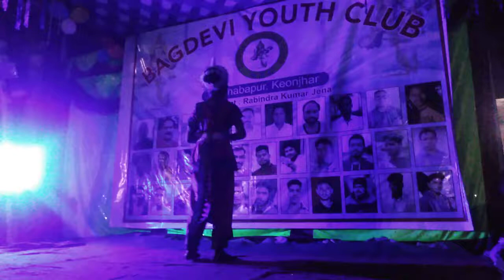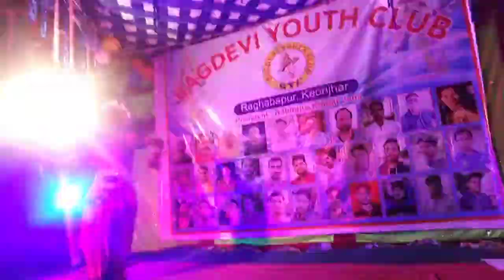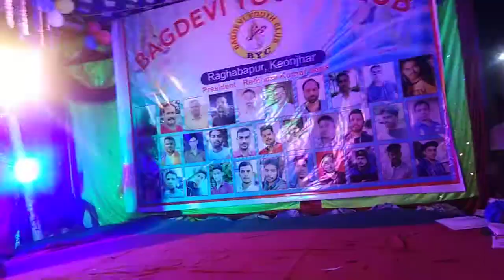Ghungura dia bandhi mo dui pade | MBYC Raghabapur | Odishi Dancer | Maa Saraswati puja 2020 program